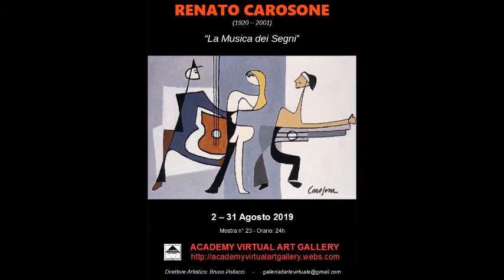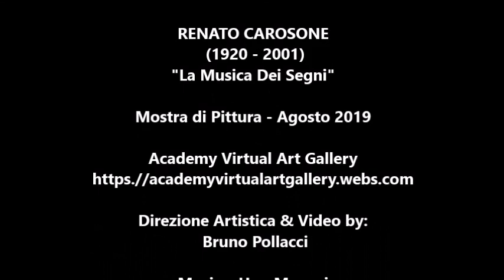RENATO CAROSONE: (1920 - 2001) La Musica dei Segni - Mostra di Pittura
Video della mostra RENATO CAROSONE: (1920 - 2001) La Musica dei Segni organizzata nel mese di Agosto 2019 presso la “Academy Virtual Art Gallery”, galleria d'arte virtuale no profit, a scopo culturale diretta da Bruno Pollacci, direttore dell'Accademia d'Arte di Pisa e visitabile all'indirizzo: